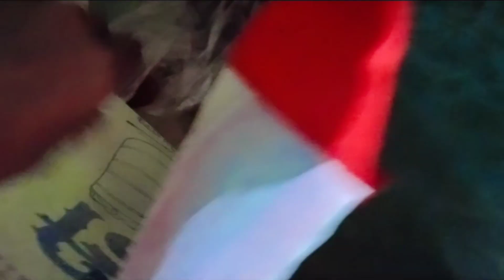বাবান এর অনেক বড় ঝড় গেল। 🥹😭 এত টেনশন আর নিতে পারছি না 😌😌